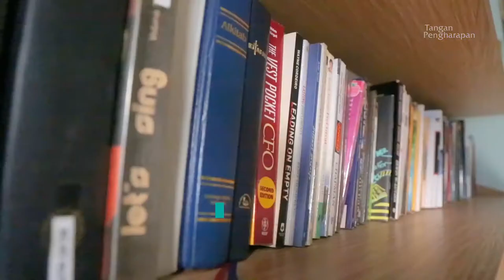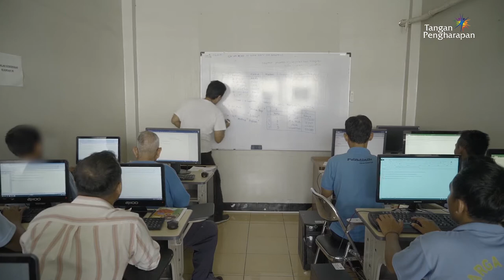Profil Pelayanan Yayasan Tangan Pengharapan 2019